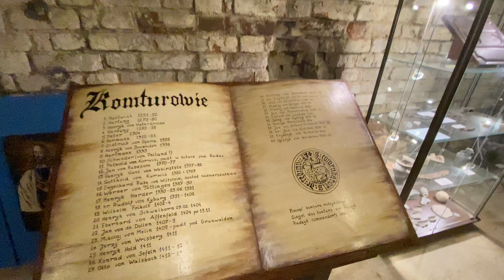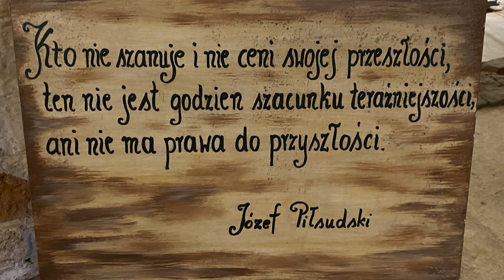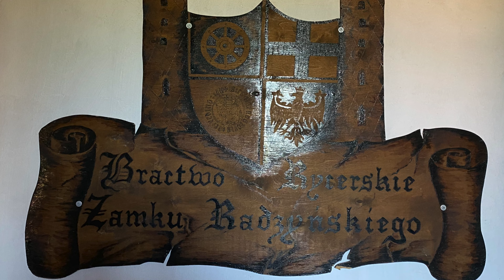Teutonic Castle in Radzyn Chelminski, Poland.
We visited this very beautiful castle that had been built in XIII century. It is located in Radzyn Chelmisnki, in Poland. The castle is very close to our grandparents' house :) We loved the medieval architecture.